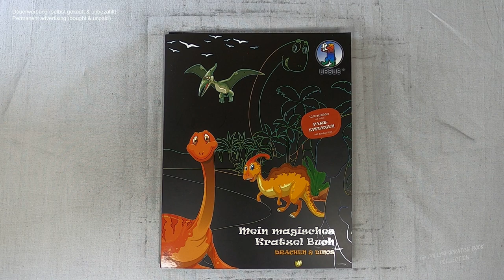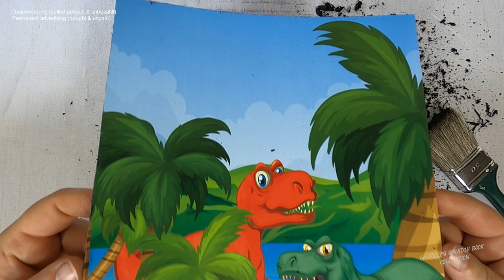willkommen im Land vor unserer Zeit - zwei T-Rex I Relaxing I scratch painting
dinosaur I thelandbeforetime I notalkingasmr I sleepmeditation I relaxing I relaxingsounds I scretchbook I no music I diy I drawingvideo

🛒 kratze selbst 🛒
dieses Buch bei Amazon

📖 Buch 📓
mein magisches Kratzel Buch - Drachen & Dinos
(laut Buchrückseite)
Buntpapierfabrik
D-34123 Kassel
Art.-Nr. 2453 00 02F